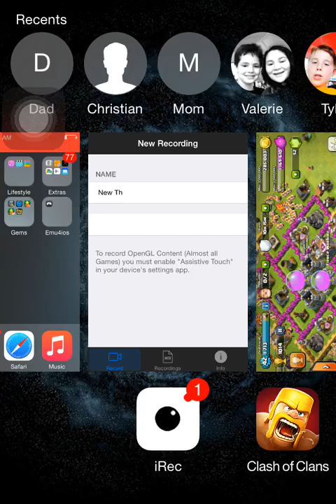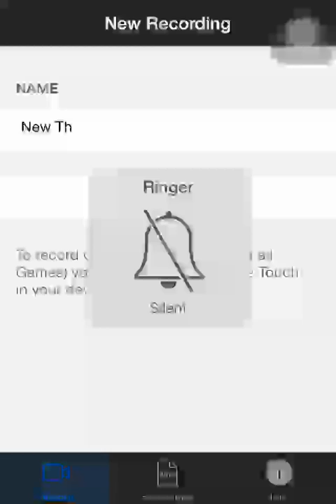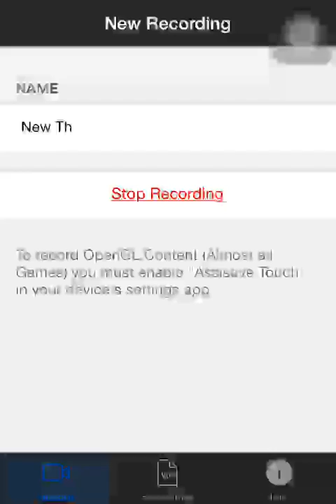New Town Hall upgrade plus Raid! (The volume is low)